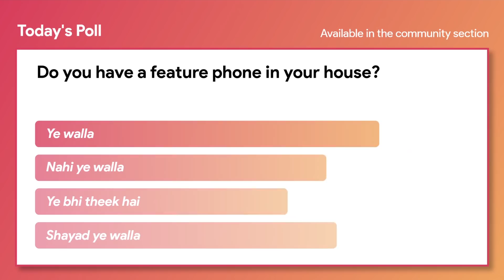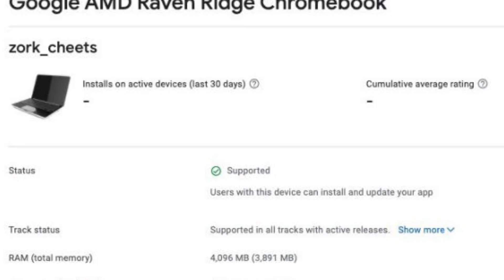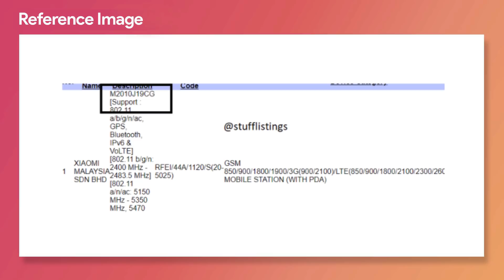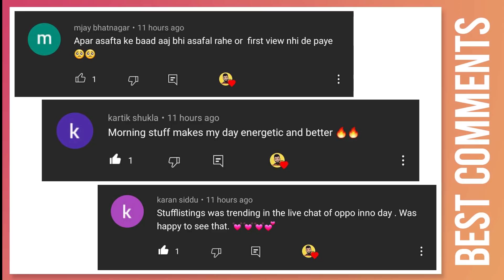POCO M3 Asia launch, 3 new POCO phones details, Realme 7 5G Asia launch, Mi 11 specs, Lava Bangalore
1. Upcoming POCO smartphones list - 2 entry-level and 1 upper mid-range
2. POCOM3 receives the SIRIM certification in Malaysia. Asian launch does not seem to be too far away from now.
3. Realme7 5G receives the SIRIM certification in Malaysia.
4. Xiaomi Mi11 Series to Support MEMC, SDR to HDR, and More
5. Samsung rolls out a new update to its 5-year-old Galaxy S6 and Note 5
6. [Exclusive] JioPhone price in India to be increased; will cost Rs 999 soon
7. Zepp Z launched globally for $349.00.
8. Timex Premium Active iConnect Smartwatch With 5-Day Battery Life Launched in India
9. Google Zork Chromebook with AMD Ryzen 3 3250C spotted on Google Play Console
10. The Sony Xperia 10 III will have a Snapdragon 690 chipset, Sony's first 5G mid-ranger
11. Lava Bangalore spotted on Geekbench
Video timestamps:
00:00 - Introduction
00:12 - Samsung rolls out a new update to its 5-year-old Galaxy S6 and Note 5
01:49 - JioPhone price in India to be increased; will cost Rs 999 soon
02:34 - Poll: Do you have a feature phone in your house?
03:04 - Zepp Z launched globally for $349.00.
03:53 - Timex Premium Active iConnect Smartwatch
04:39 - Poll Results
05:19 - Google Zork Chromebook with AMD Ryzen 3 3250C
05:56 - Sony Xperia 10 III will have a Snapdragon 690 chipset
06:41 - Lava Bangalore spotted on Geekbench
07:27 - Xiaomi Mi 11 Series to Support MEMC, SDR to HDR, and More
08:19 - Realme 7 5G receives the SIRIM certification in Malaysia.
09:19 - POCO M3 receives the SIRIM certification in Malaysia
10:04 - Upcoming POCO smartphones list - 2 entry-level and 1 upper mid-range
10:39 - Best Comments
10:48 - Stuff you should know